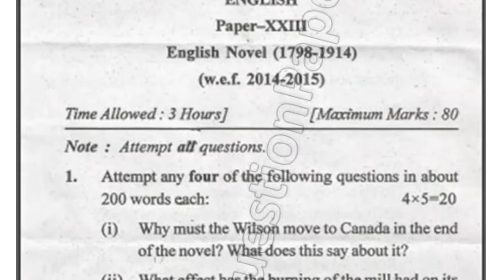[2018] Mdu BA English Hons Novel Question Paper